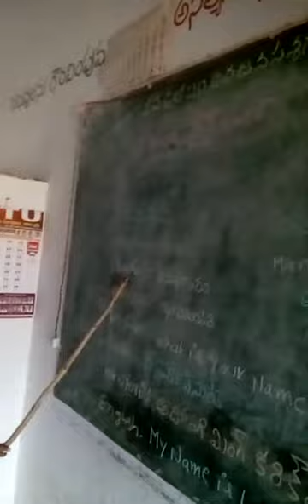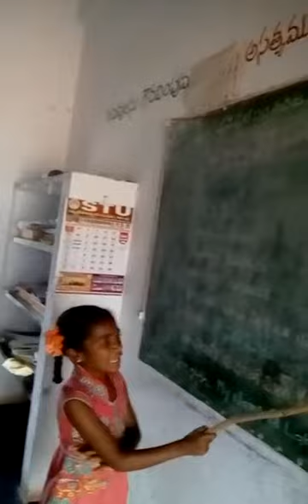Ak Bharat sresta Bharat MANIPURI language MPPS GP COLONY 2 GOPAVARAM MANDAL